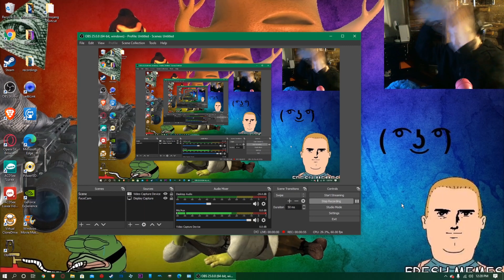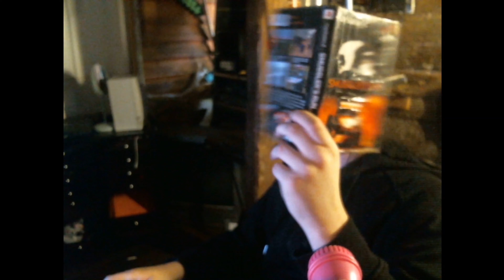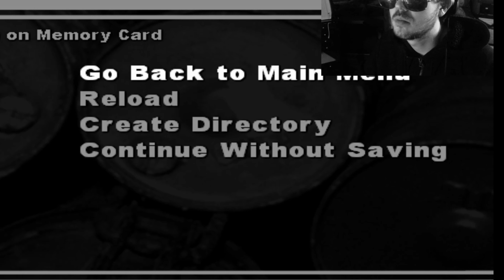MysteryBox Challenge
hey hi anfd hello